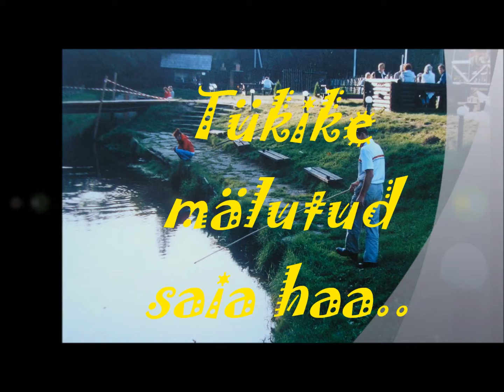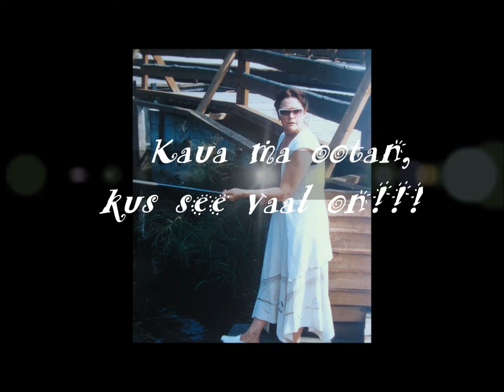Lõõgastus Valklas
Sõpradega